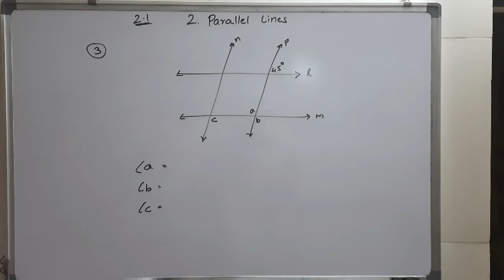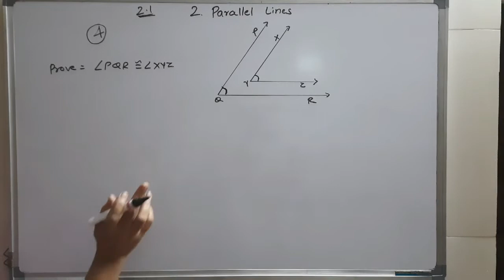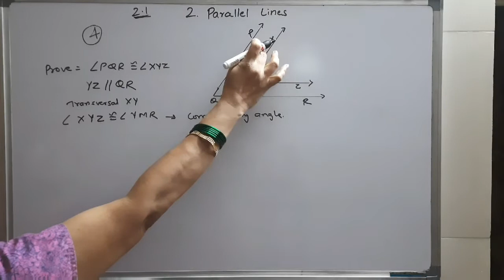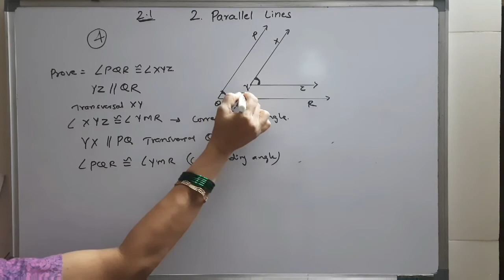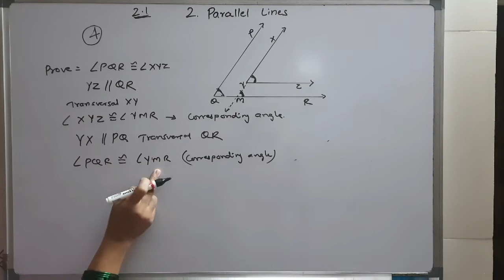9th parallel lines 2.1 sum 3,4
9th parallel lines 2.1 sum 3.4